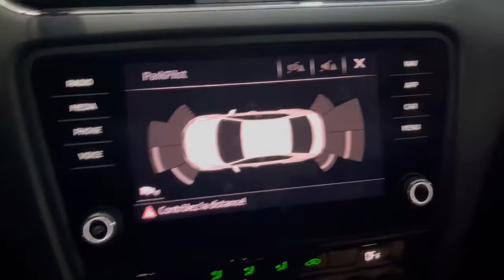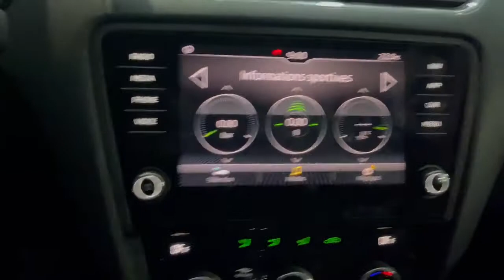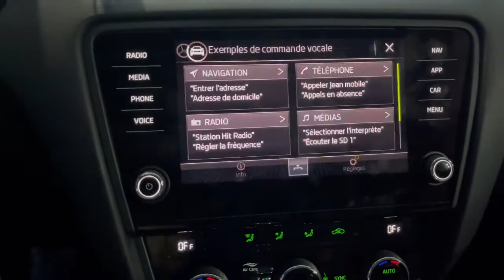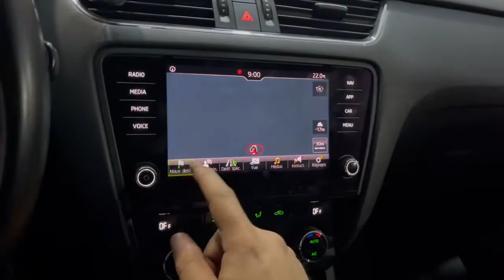Installation du système park pilot avant original skoda avec freinage d’urgence